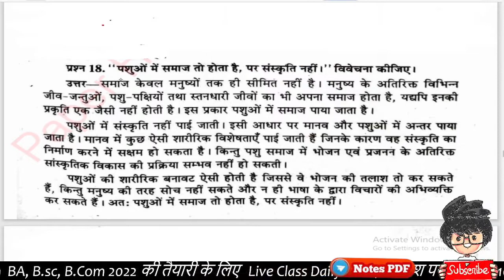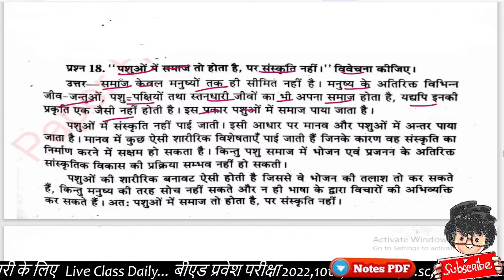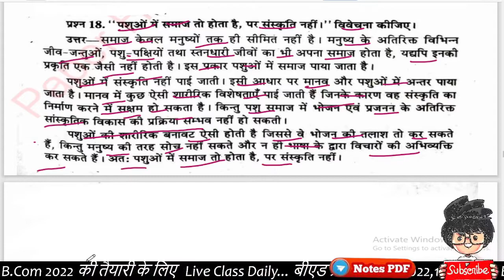पशुओं मे समाज तो होता है पर संस्कृति नहीं, स्पष्ट कीजिए, BA 1st semester/ Sociology